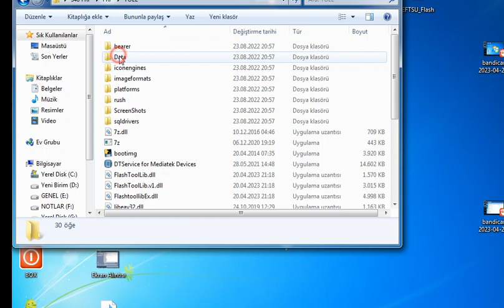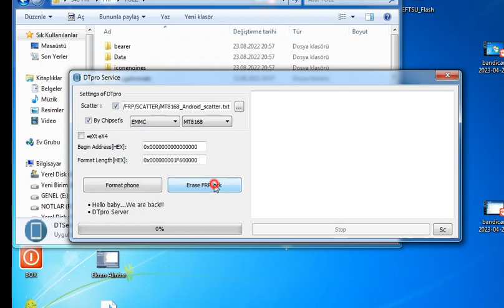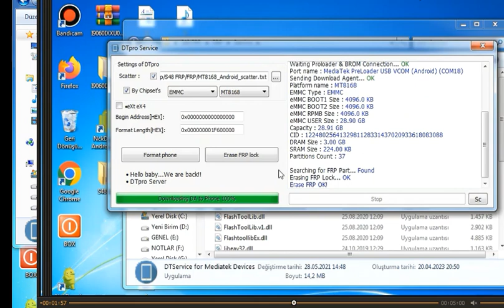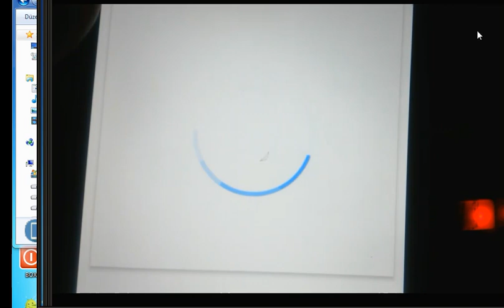Casper S48 Frp Reset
Link